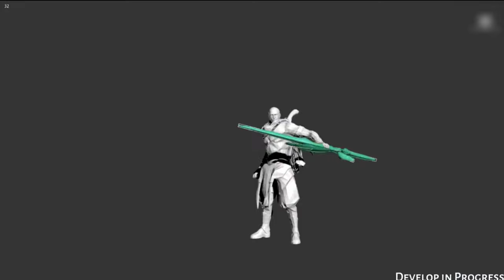Yeager - New Humanoid Retainers, Beast and Weapon + PC version Developer Diary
Greetings, Hunters!

It's been two months since our last beta test, so you might be wondering what we've been up to, but rest assured — Vyderans are always hard at work! Over the last two months, we've been optimizing the game based on your feedback from the previous beta. We've also been busy rolling out tons of new content and features to further enrich your hunting sessions!

Without further ado, let's delve further into our development team's progress!
1. New Humanoid Retainers
Based on your feedback on the existing Chibirb, Hawkwolf, and Myconid retainers, we've decided to add three new humanoid retainers to join your fight against the powerful beasts of Ekors!

Check out the preview video below for more details on our three new retainers
— Kallar Medium Hela, Refining Artisan Inam, and Chief Artisan Shika!

「Kallar Medium Hela」
Hela is one of the most outstanding young Kallar Mediums of her generation. She's exceptionally talented when it comes to perceiving and manipulating Kallar. Be it stimulating a hunter's Kallar to speed up the healing of their wounds, or gathering Kallar to protect her companions, Hela can do it all.

「Refining Artisan Inam」
If it weren't for her considerable persistence and love for the refining profession, Inam would have made an excellent hunter. Of course, Inam would never allow her combat abilities to go to waste. Should no hunters be available to protect artisans on material sourcing trips, Inam is the first to be called upon to help. No beast has ever managed to disturb an artisan's expedition under Inam's watch.

Now, this skilled artisan has decided to pick up her beloved Hunting Sword once more to join hunting missions. After all, fresh materials obtained on the front lines are the key to crafting high-quality equipment.

「Chief Artisan Shika」
As the chief architect behind the Flux Blaster and Eidolon Spear projects, Chief Artisan Shika is without a doubt a pioneer of technology in Vyderan.

Although she lacks the physique of a full-fledged hunter, Shika is more than capable of overpowering most beasts with the wide array of armaments at her disposal.

Armed with a heavily-modified Flux Blaster and an auto aim-correction Annihilator, Shika is most adept at providing cover fire for hunters fighting on the front lines.
2. New Beast Stormcaller / New Mae-shien Skill Animation Optimizations
A challenging new boss, Stormcaller, breaks free in the upcoming beta test!
We'll also be making several slight changes to Mae-shien's skill animations. Watch the preview video below for more details!
3. New Weapon — Codename "Crossbow"
The announcement about a new crossbow weapon this February kickstarted plenty of discussion among our hunters, and we've been hearing a ton of positive feedback so far. We're currently doing our best to make this weapon available to everyone as quickly as possible.

open world
mmorpg
rpg
online games
offline games
how to
where to
2022
Android
IOS